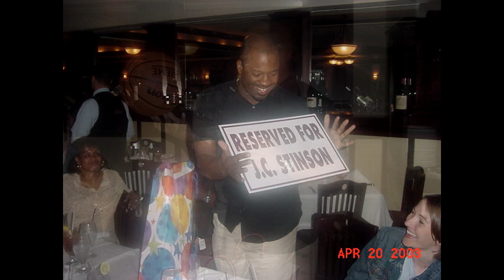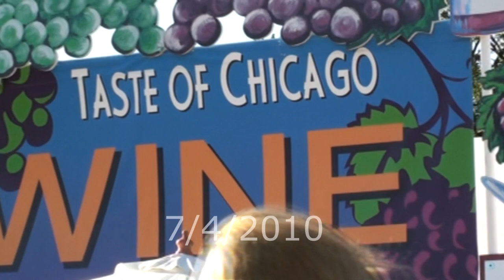JS BD04232020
J.C. Stinson celebrates his 50th Birthday however due to COVID-19 we had to settle for a virtual party.